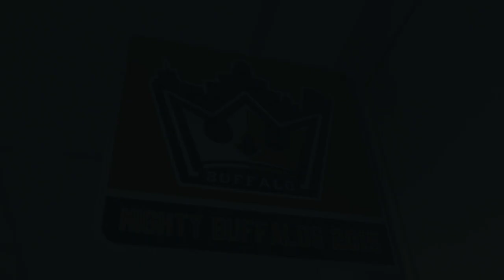Regals 2015 Development Team Hype Video 2022-2023 Season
A little hype video for the Buffalo Regals 2015 Development Team from one of our league games during the 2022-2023 season.